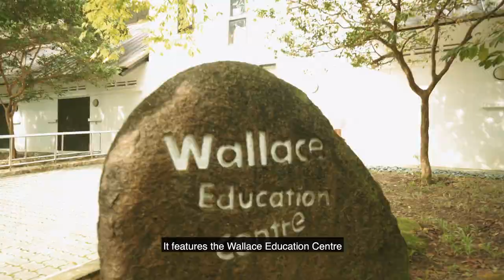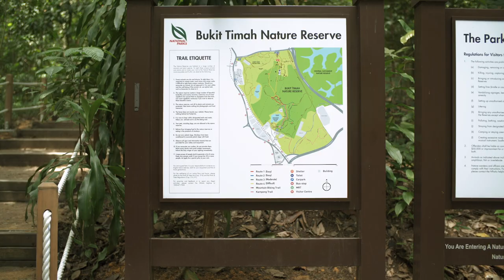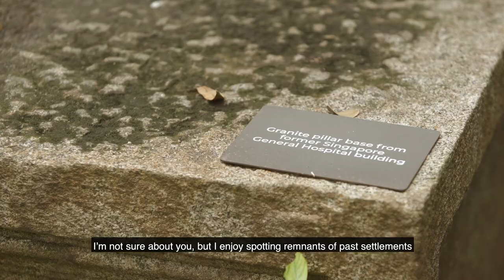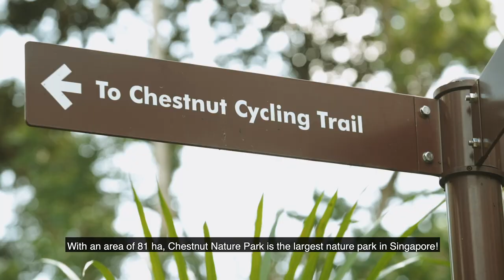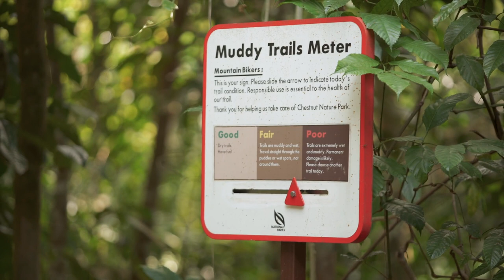Revealing Our Roots: Trees Of Singapore | Virtual Tour Of Singapore's Nature Parks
Join Maxine Tan from the National Parks Board and Dr Chua Siew Chin from Ridge View Residential College as they explore the forests of two nature parks in Singapore. In this virtual tour, find out how green spaces such as Dairy Farm and Chestnut Nature Parks help to protect our nature reserves, and discover the rich biodiversity within.

to learn more about our trees, where you can also sign up for our OneMillionTrees mailing list to get updates on future tree-planting opportunities!